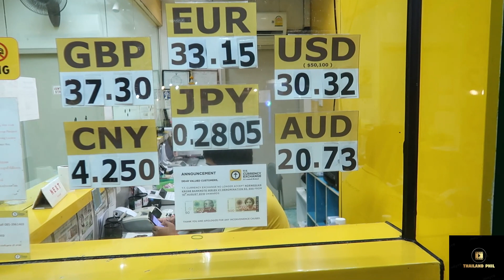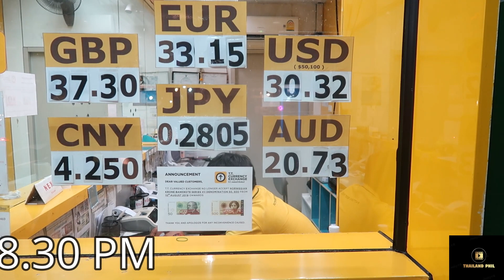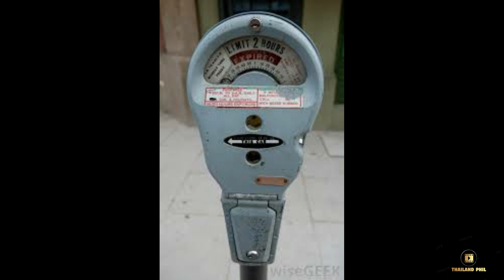Pattaya Exchange Rates 12 / 9 / 2019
Please consider a donation to help my channel and help me making these Vblogs, please click the link to Donate!  Thank you.

Please use the like's buttons

Thailand Phil  , Phil is from Bath, England and retired from work to come to live in Pattaya, September 1st  2018, sharing videos of what he does and see's.

Camera’s used –
Canon G7X MK II,   GoPro Hero 7 black.
Editing computer  - Acer Predator Helios 500 (GTX 1070, i7-8750H